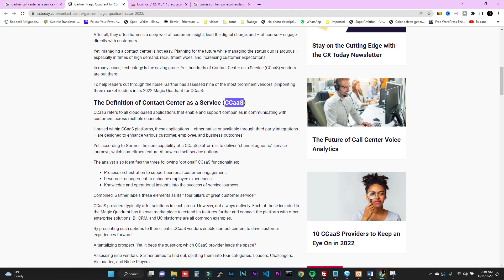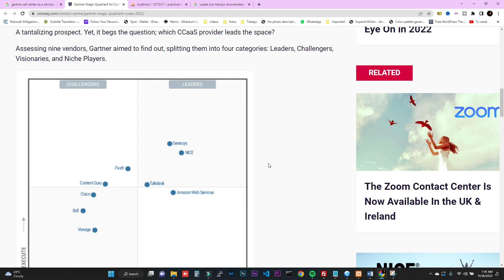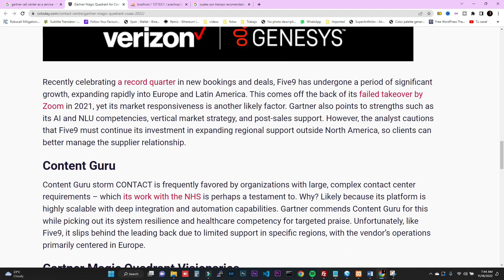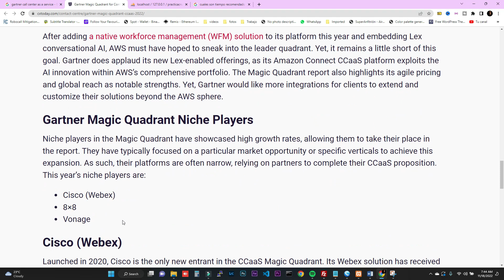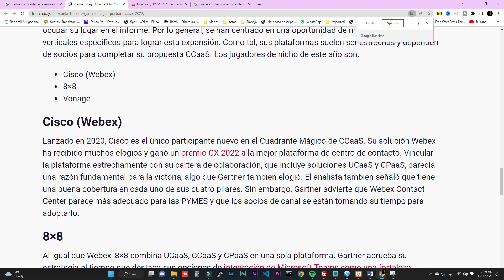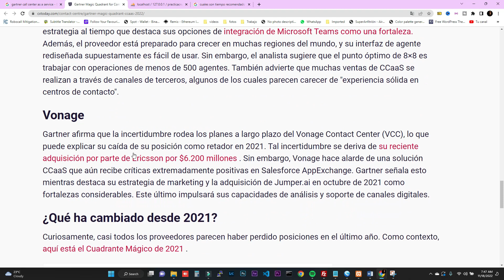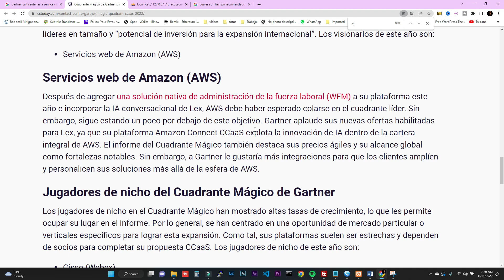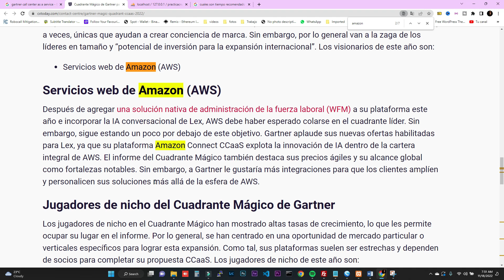Cuales son los MEJORES software para Call Center en la NUBE del 2022